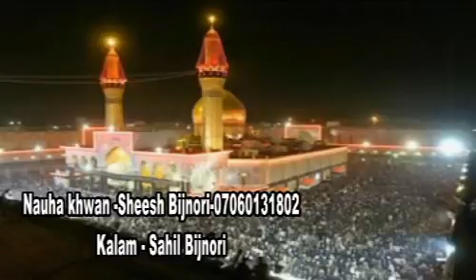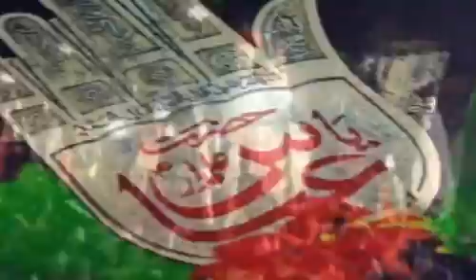Noha -Hamari Chin gayee rida(Voice -Sheesh Bijnori, Poet -Sahil Bijnori)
Sahil Bijnori is an Indian Poet. He has written several Islamic and Sufiyana creations and compositions. His compositions are very famous among. Shiya community. and the people loving. Sufiyana albums.